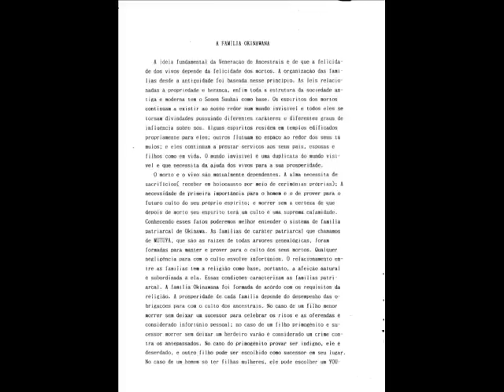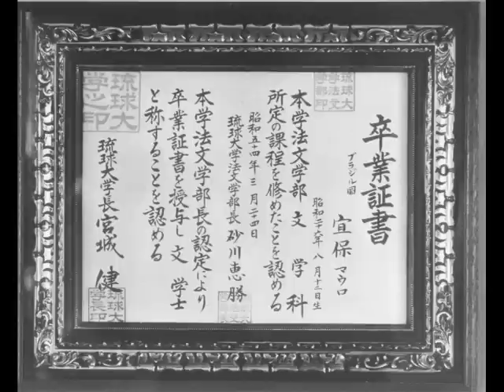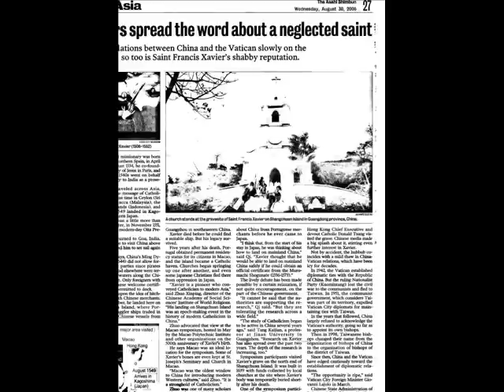C.Cesar, Est. de Sao Paulo